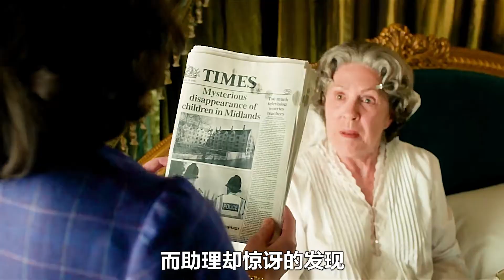食肉巨人要吃小女孩，卻被狠狠的痛了一下，從此留下了陰影